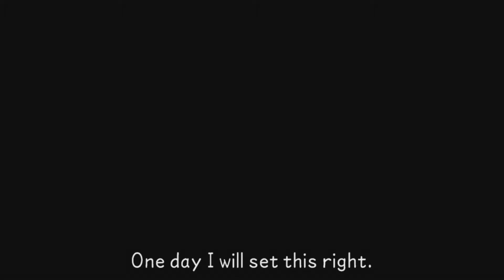[Xbox One] Kingdom Hearts Birth By Sleep Final Mix - Final Boss (Terra) (Critical Mode)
This finale is why Terra is my favorite now.